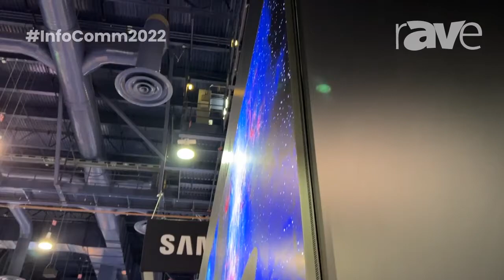InfoComm 2022: Samsung Features Newest Version of The Wall, a Modular dvLED Display, Only .63mm Deep